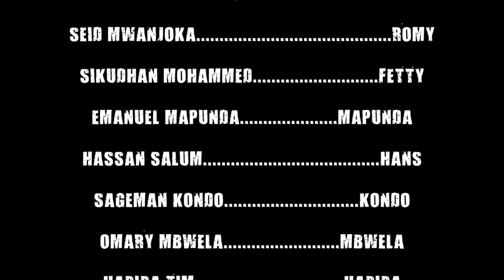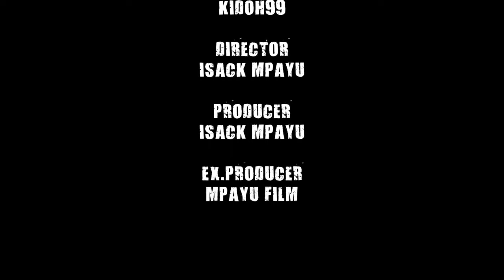MCHICHA MWIBA Part 3 - Emmanuel Mapunda, Seid Mwanjoka (Official Bongo Movie)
CAST: Emmanuel Mapunda,  Seid Mwanjoka, Sikudhan Mohammed, Hassan Salum
STORY: Fadhili Nassoro
EDITOR: Hansa Mautundu, Sageman Kondo, Kidoh99
PRODUCER: Isack Mpayu
DIRECTOR:  Isack Mpayu

Bongo Movies, Tanzania Movies, African Movies, Movie, Comedy, Bongo Comedy, comedy, film, steven kanumba, madebe, madebe lidai